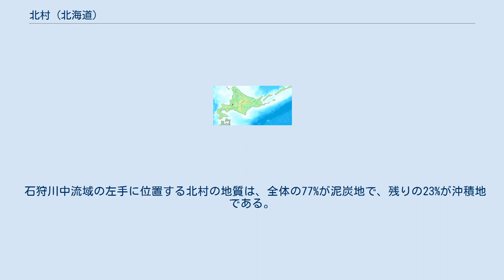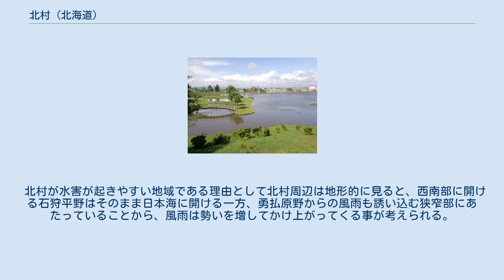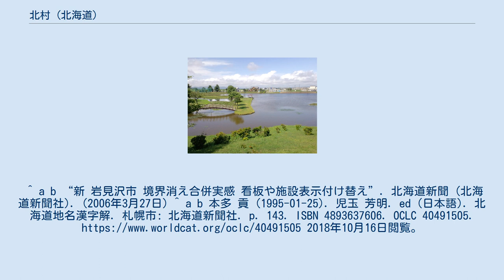北村 (北海道)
北村（きたむら）は、北海道空知支庁管内中部にあった村。
農業で栄えた。
 2006年（平成18年）3月27日、栗沢町とともに岩見沢市に編入合併された。
 空知支庁中部に位置、石狩川の東岸に位置する。
 北村全体は山地や丘陵などが全く見られない坦々たる平地である。
国土地理院の5万分の1地形図によれば北村で最も高い地点は、旧岩見沢市との境界と大願川が交差する地点から、境界沿いに500mほど美唄市との境界ある北海道道275号月形峰延線へ寄った地点を15mの等高線が走っている場所があり、そこからわずか50mほど離れた旧岩見沢市の区域に15.6mの標高点が存在するので、北村の最も高い場所は標高15.6mと判断してよい。
逆に、北村で最も低い地点は、砂浜線開拓線と東1号線との交点付近の6.9mであって、その高低差は8.7mに過ぎない。
 1893年に同地にて農場を開設した北村雄治の「北村」から村名が採られた。
 石狩川中流域の左手に位置する北村の地質は、全体の77%が泥炭地で、残りの23%が沖積地である。
 川から約180〜450m程度の範囲は約12〜150cmの沖積地であり、それ以外の地は低位泥炭地から高位泥炭地である。
 北村は、泥炭と共に有名なのが水害である。
 北村が水害が起きやすい地域である理由として北村周辺は地形的に見ると、西南部に開ける石狩平野はそのまま日本海に開ける一方、勇払原野からの風雨も誘い込む狭窄部にあたっていることから、風雨は勢いを増してかけ上がってくる事が考えられる。
 基幹産業は農業（稲作）。
^ a b “新 岩見沢市 境界消え合併実感 看板や施設表示付け替え”. 北海道新聞 (北海道新聞社). (2006年3月27日) ^ a b 本多 貢 (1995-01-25). 児玉 芳明. ed (日本語). 北海道地名漢字解. 札幌市: 北海道新聞社. p. 143. ISBN 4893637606. OCLC 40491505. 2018年10月16日閲覧。